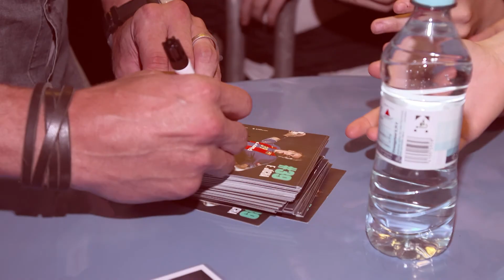EHF Final 4 2017 - Opening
Handball Championsleague Final 4 in Cologne 2017
Shot by Thilovision Media GmbH